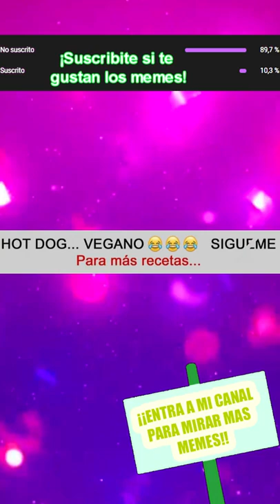UN HOT DOG VEGANO